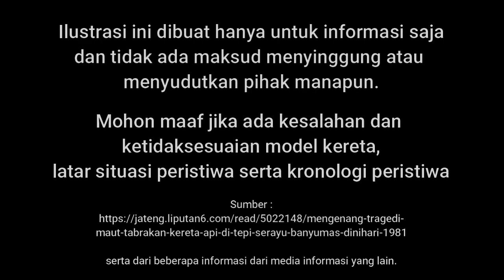TRAGEDI KEBASEN 1981 (Versi 2) | Trains Simulator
TRAGEDI KEBASEN 1981 VERSI 2
Pada hari Rabu 21 Januari 1981 pukul 03.32 WIB terjadi Tabrakan antara KA 21 Tatar Maja dan KA 20 Senja IV di pinggir sungai Serayu.
Tabrakan ini menyebabkan 7 orang meninggal termasuk asisten masinis.
Dari berbagai referensi di internet setidaknya ada 2 versi kronologi peristiwa tragedi Kebasen 1981 ini, perbedaannya terutama pada bagaimana KA 21 melintas stasiun Kebasen dan KA 20 melintas di Stasiun Notog.

Ilustrasi Peristiwa ini untuk sekedar informasi tidak ada maksud untuk menyinggung pihak tertentu. Mohon maaf jika ada kesalahan dalam pembuatan ilustrasi peristiwa ini.

Terima kasih